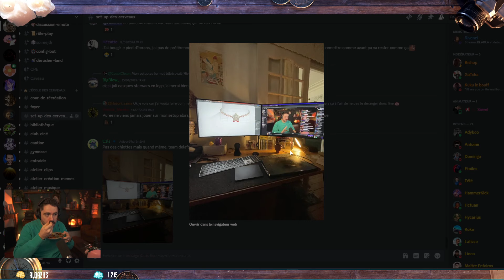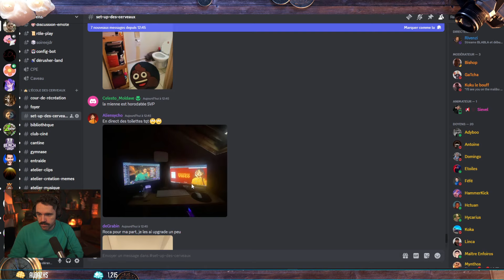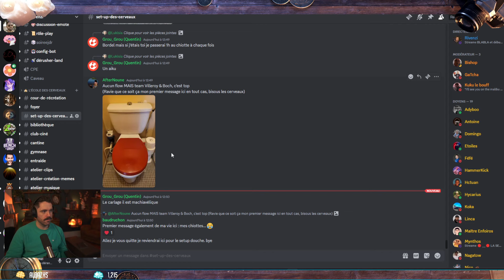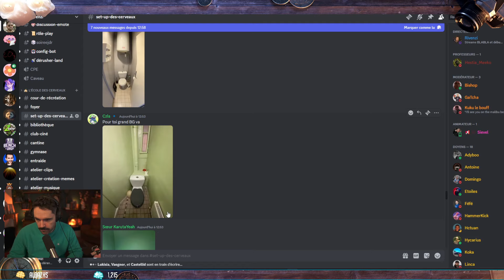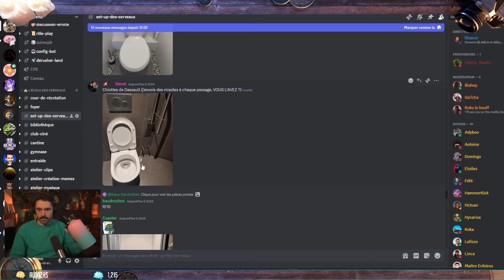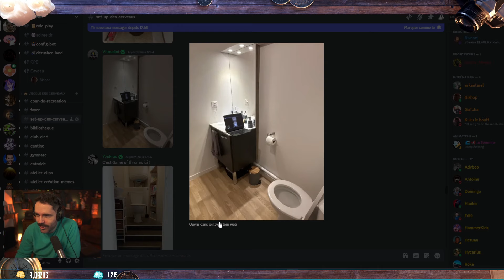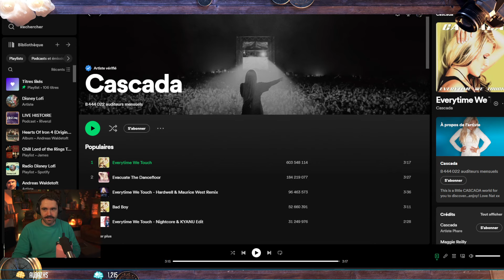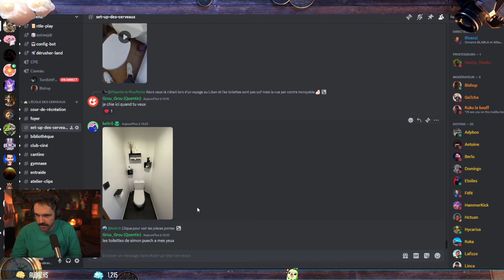Je juge vos toilettes ! (un jambon sur la cuvette, vraiment ?)